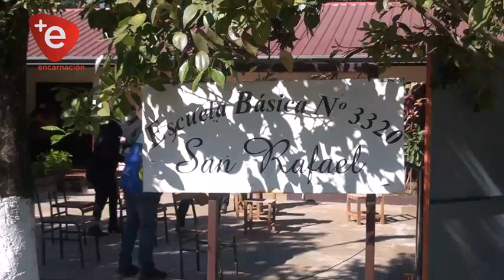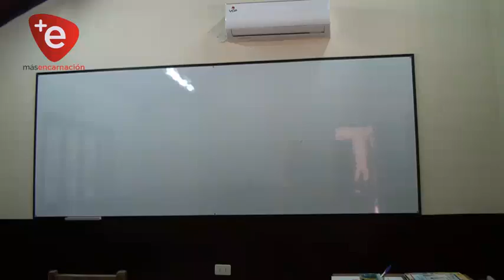MUNICIPIO INAUGURA OBRAS EN ESC. SAN RAFAEL DEL B° ITANGUA´I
La labor materializada incluyó el mejoramiento integral de la escuela y sistema sanitario (baños sexados), construcción de patio de formación, sistema de electricidad, iluminación en patio y la colocación de acondicionadores de aire en salas de clase; con un monto total de inversión de 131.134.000 guaraníes.